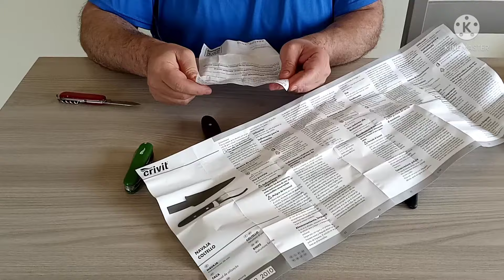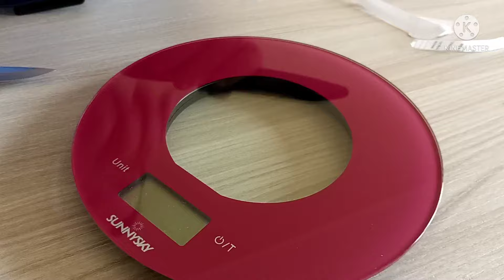Coltelli Lidl a lama fissa e multiuso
Ciao a raga, sotto vi scrivo i numeri indicativi dei coltelli di cui ho parlato nella recensione:

Multiuso: nr° MS-8910;

Coltello fulltang con manico in legno:
nr° MS-8909;

Coltello " tipo Mora " con Firesteel all'interno del manico: nr° MS-8908.